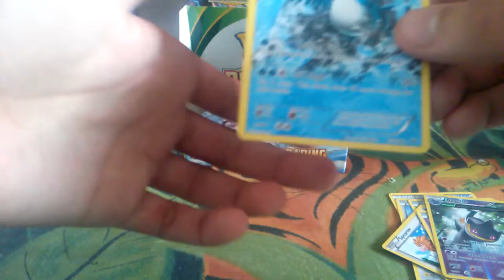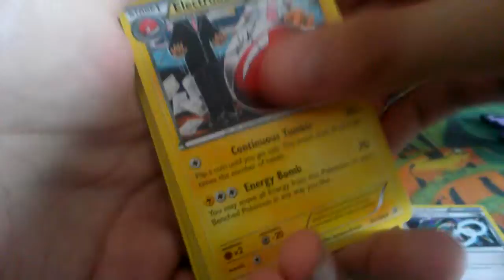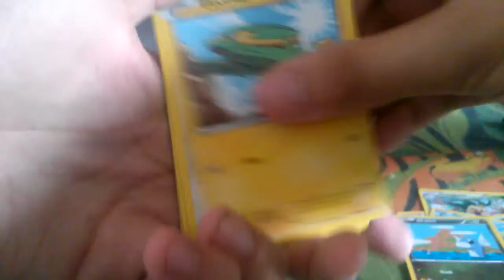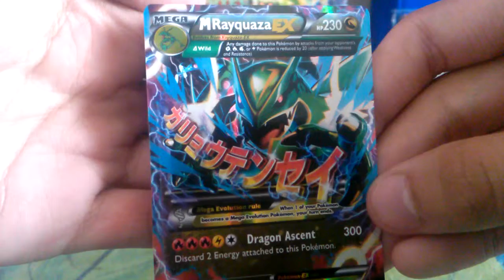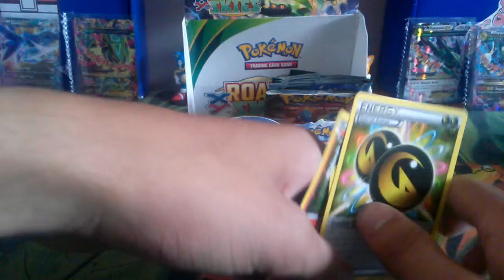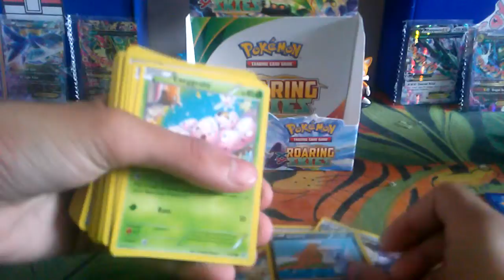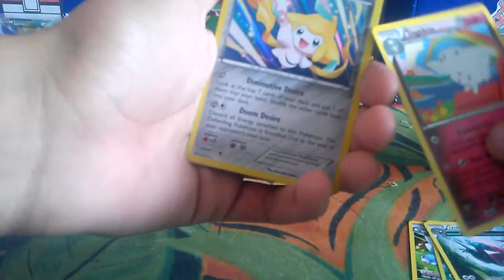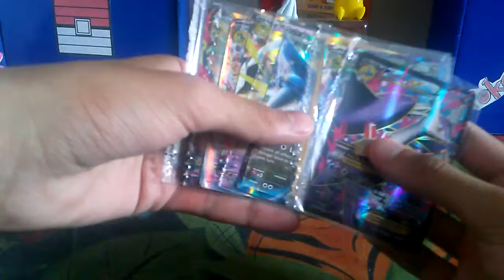Comic Con Souvenirs part 2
It really shows your support for the channel and shows you enjoy my content.